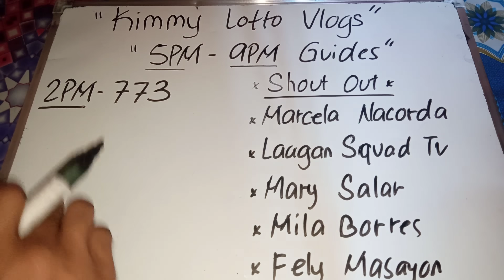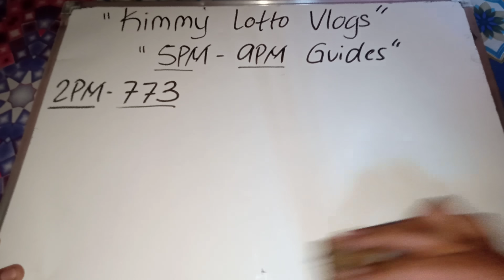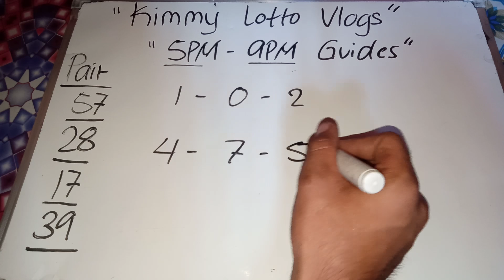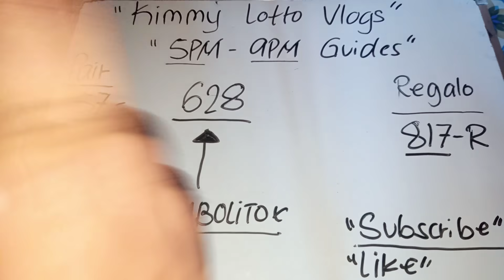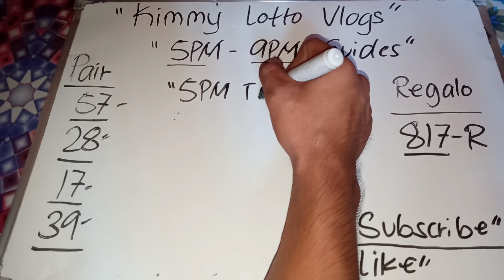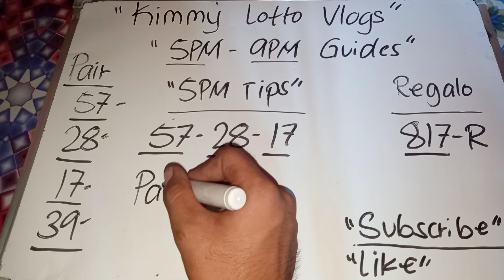SWERTRES HEARING TODAY 5PM TO 9PM GUIDES! ( SEPTEMBER 29 2021 )